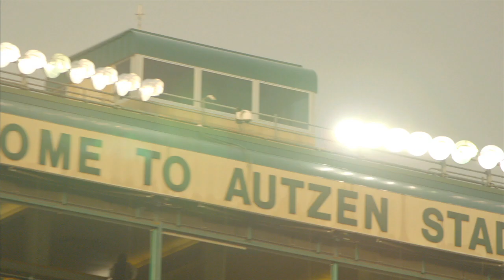Official 2013 Oregon Football Stadium Intro Video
Are you ready for 2013 Oregon Football?  Our award winning Oregon Films crew put this together.  Watch and get a taste of what it is like to be part of 54,000 strong in Autzen Stadium, the loudest venue in the country!